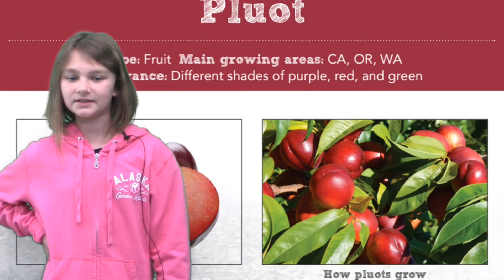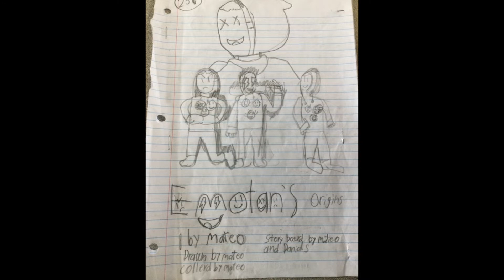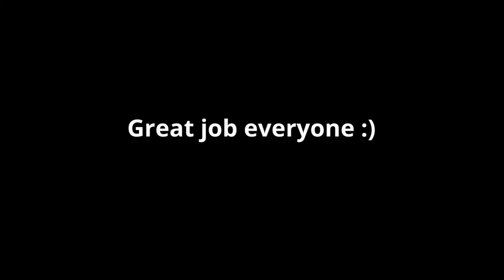Tiger News November 8th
Jog A Thon
Recess Announcement
Art Show
Lunch
Nutrition
Birthday
Weather
No school 11/11/21